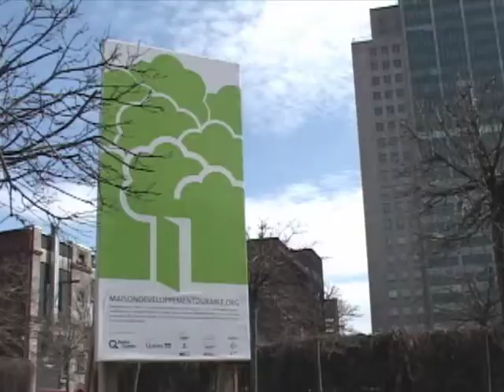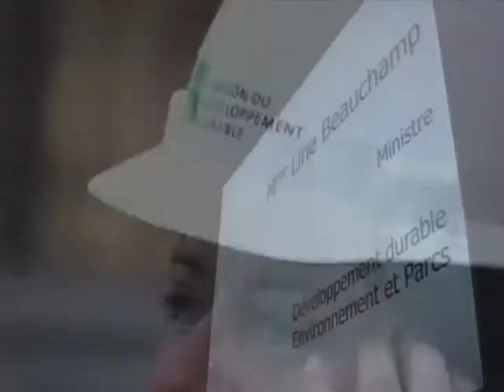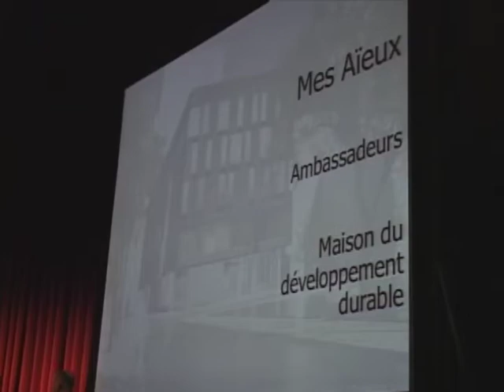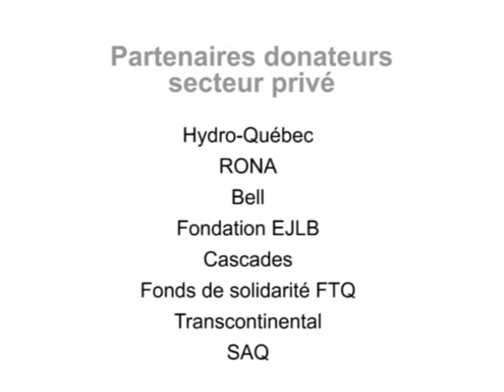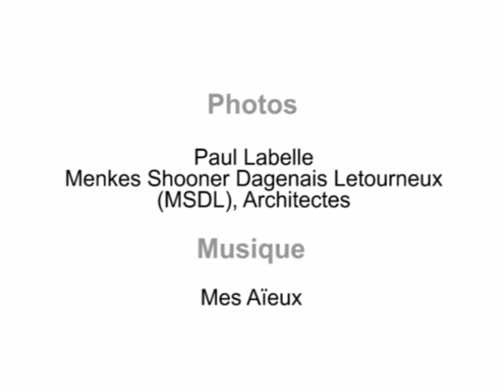Conférence de presse de la Maison du développement durable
Écotrip était présent à la conférence de presse annonçant la première pelletée de terre pour la Maison du développement durable, qui sera érigée juste à côté du Théâtre du Nouveau Monde, à Montréal. Ce bâtiment écologique abritera 10 organisations environnementales québécoises.